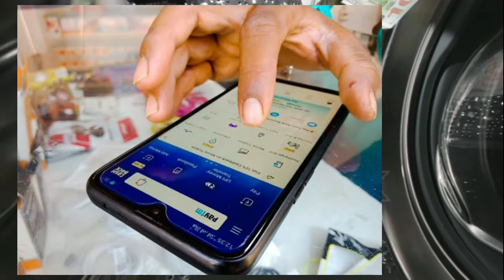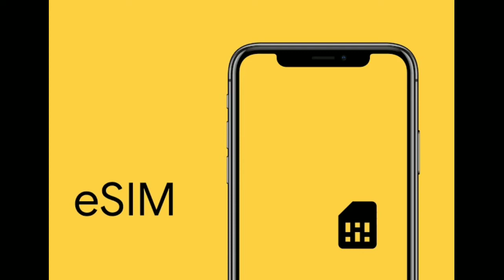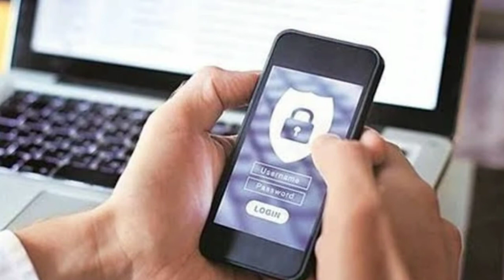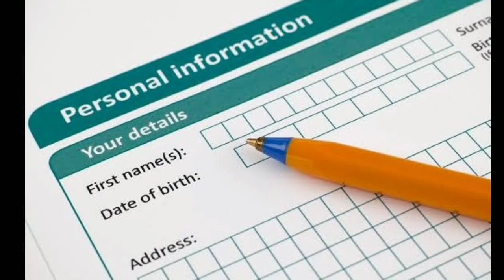ONLINE BANKING FRAUDS !! হ্যাকার রা অনলাইন ফ্রড কোরে কী ভাবে টাকা হওয়া করে !!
person had withdrawn money/ made transactions through his/her credit/debit cards through online purchasing. In most of these cases purchasing is done by using following crucial information of the credit/debit card :

1. The 16 Digit Credit/Debit Card Number

2. The validity of the Credit/Debit card

3. The 3 digit confidential Card Verification Value (CW) or the One-Time-Password (OTP) sent on the registered mobile number of the Debit Card holder.

While it may be that the Card Number and the validity of the card is made available to the fraudsters through insider in the bank, the OTP is procured by them by deceiving the account holder to share the OTP on the pretext that it is required for account verification, etc.

Preventive Measures/Precautions

1. Don’t give your account number to anyone on the phone unless you’ve made the call to a company you know to be reputable. If you’ve never done business with them before, do an online search first for reviews or complaints.

2. During a transaction, keep your eye on your card. Make sure you get it back before you walk away.

3. Monitor your bank and credit card statements.

4. Monitor your credit report.

5. Never store Credit Card information online.

6. Never make use of Credit Card on Public Computer.